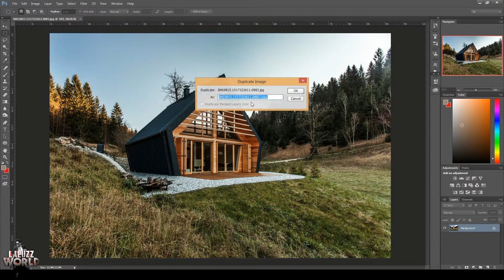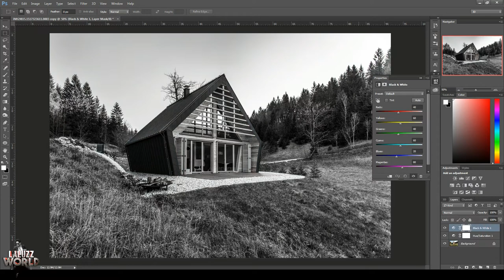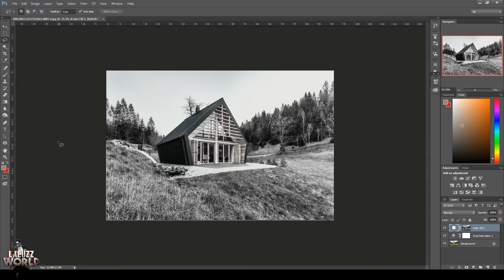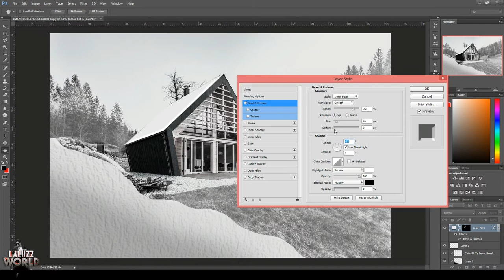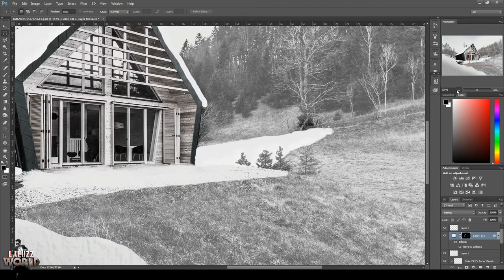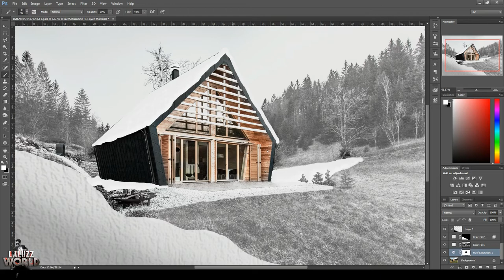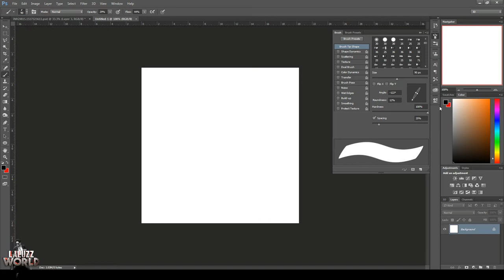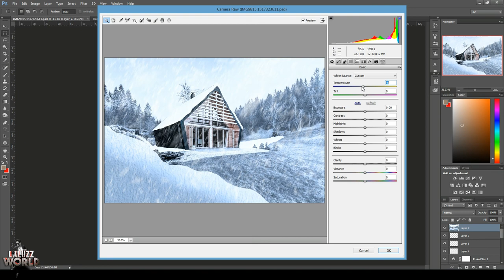Turn Photo to Winter season - Photoshop Tutorial